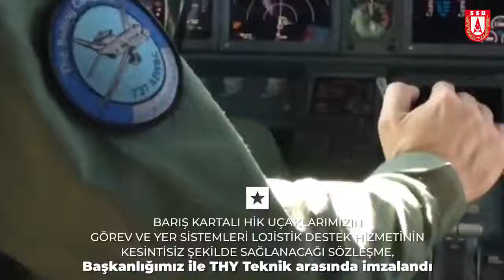2020 Savunma Sanayii Faaliyetleri - Havacılık ve Uzay